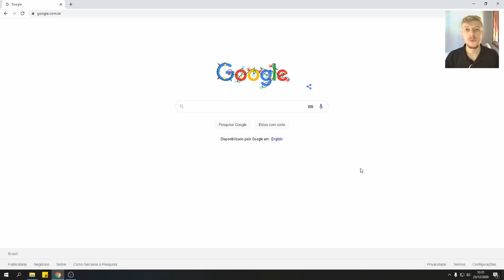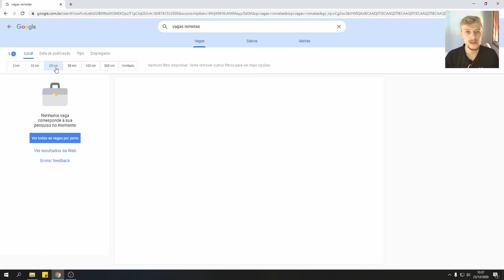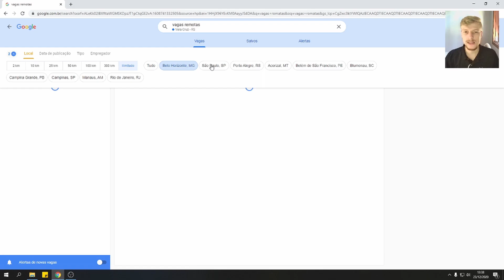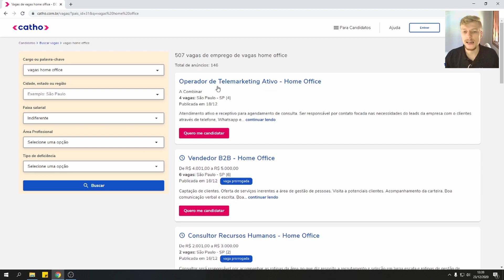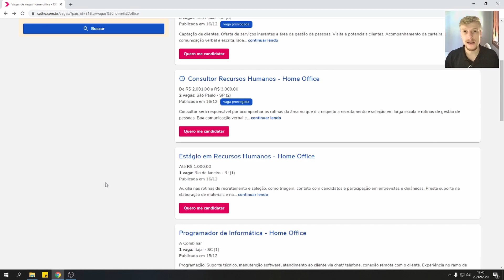SITES COM VAGAS HOME OFFICE - Ganhe DINHEIRO de CASA em 2021!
Fala meus profissionais!

No vídeo de hoje trago alguns locais que vocês podem buscar oportunidades de emprego home office. Devido a pandemia as oportunidades remotas ficaram muito em alta,  mas tome cuidado, pois muitas oportunidades são falsas.
Por este motivo trago alguns sites de confiança para vocês buscarem oportunidades de emprego de uma forma mais segura.

Ganhe dinheiro de casa trabalhando de forma remota, fazendo sua própria rotina de atividades.